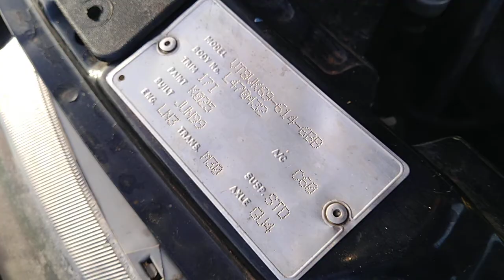Vx GTS V6